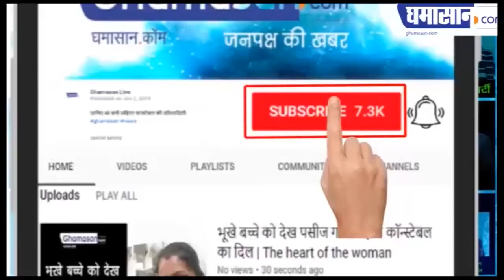कुख्यात अफीम तस्कर मोहम्मद शफी का महल ऐसे ढहाया गया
अरबों रुपए की लागत से बना था आलीशान महल